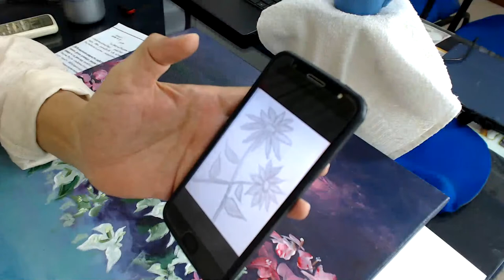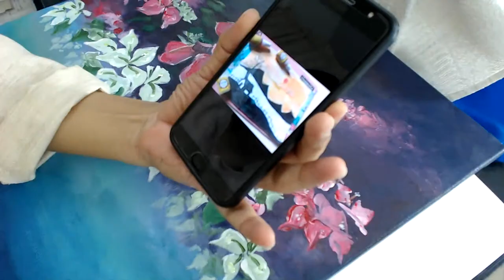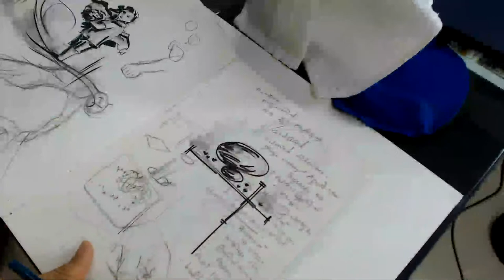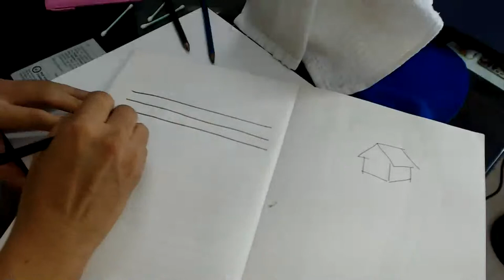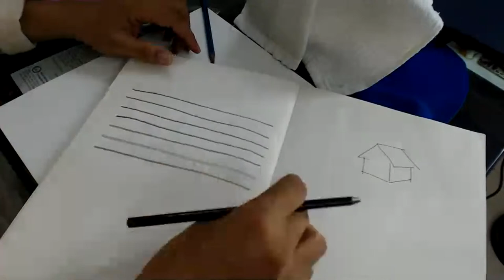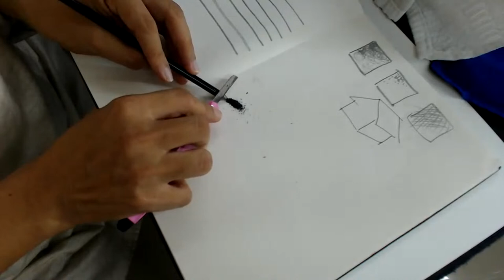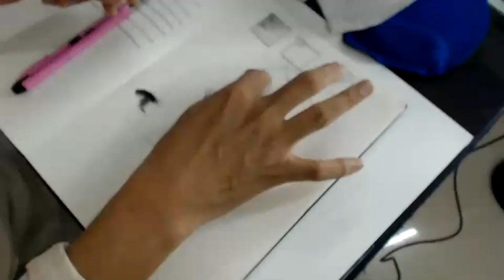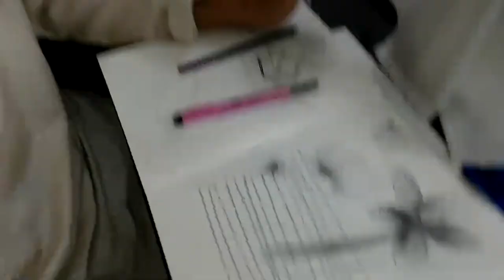DRAWING CLASS 2 PM // FR EBEY EDASSERY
SOME TECHNIQUES IN SHADING